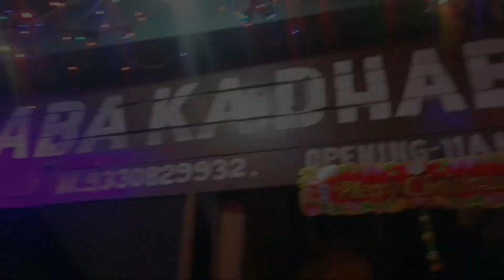Pritam er Birthday Celebration